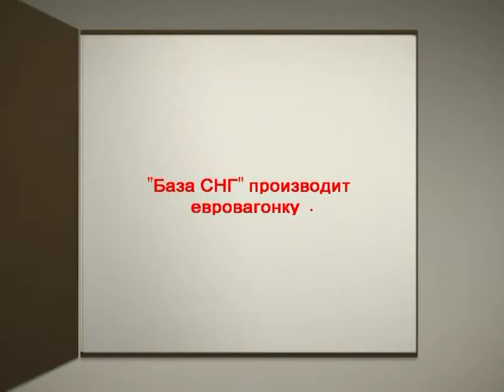База СНГ-делаем евровагонку 2012г.mpg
Строймаркет СНГ(База СНГ)-делаем евровагонку 2012г.
 Евровагонка ("обшивочная доска") является очень удобным экологически чистым материалом специального профиля для отделки стен и потолков в помещениях. Евровагонка имеет «пазо-гребневое» соединение, что позволяет производить безщелевую стыковку обшивочных досок. Главное отличие евровагонки от простой вагонки в увеличенном у евровагонки до 8 мм "пазо-гребневом" соединение и вырезанных на тыльной части пазов - воздуховодов. Они необходимы для проветривания обратной стороны и предотвращения появления конденсата.

     При обработке евровагонки используется новейшее оборудование, которое позволяет добиться высококачественной обработки древесины (ГОСТ 8242-88). Благодаря этому при внутренней отделке дополнительной обработки не требуется. Евровагонка изготавливается из лиственных и хвойных пород древесины (лиственница, сосна, осина) длиной от 2000 до 4000 мм.

  Евровагонку обязательно формируют в пачки (обычно по 10 досок) и упаковывают в термоусадочную пленку. Пленка предохраняет евровагонку от воздействия атмосферной влажности и сохраняет ее внешний вид при хранении и транспортировке.
   Существует 4 наиболее распространенных сорта (класса) евровагонки. Надо отметить, что все сорта проходят один и тот же технологический цикл, изготавливаются из одной партии леса, сушатся в одной сушилке до одной влажности, производятся на одном станке. Разделение на классы (сорта) происходит на этапе сортировки уже готовых изделий. Критериями для сортировки являются дефекты древесины и дефекты, появившиеся в процессе изготовления.